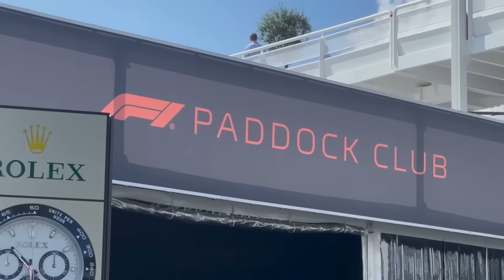Novità Ferrari a Casa Nostra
Vediamo le novità che vedremo a Monza per la gara di casa di Ferrari e cosa ci dobbiamo aspettare per questo weekend. Vi aspetto in Autodromo per tutto il weekend!

✅NOTA: Ricordati di completare la verifica del tuo account con SPID o un documento valido per riscattare il tuo $ALPINE token nella sezione del "Hub ricompense" entro il 30 Ottobre 2023

👉 Fonti: Motorsport.com, FormulaPassion.com

✅ Informazioni su Rastro:

Mi presento sono Alessandro ho 24 anni, sono di Brescia e sono appassionato di F1 da ormai da 15 anni. Sono laureato in Matematica Applicata con specializzazione in Programmazione. Grazie al mio percorso di studi ho la competenza necessaria per affrontare le tematiche sportive e tecniche della F1, anche in inglese. Racconto la Formula 1 senza filtri con la libertà di dire ciò che voglio, trattando le notizie di giornata in maniera oggettiva e dando poi anche la mia opinione in merito.

Vediamo insieme tutte le notizie sulla FORMULA 1 e FERRARI. Ogni giorno esce un nuovo video dove analizziamo gare, sorpassi, telemetrie e vediamo l'ingegneria e le emozioni di questo sport. Tutto ciò con la libertà di dire ciò che vogliamo, che di questi tempi non è scontato.

Ma soprattutto, presentiamo la Ferrari come la principale protagonista di ogni evento, raccontandoti le novità, gli aggiornamenti, parliamo del team e dei suoi piloti. Saprete tutto ciò che riguarda il glorioso Cavallino Rampante.

Inoltre, attraverso interviste esclusive sul campo e di backstage, ti faremo vivere il backstage della Formula 1, in cui incontrerai piloti, ingegneri, esperti, addetti ai lavori, il tutto per fornirti informazioni incisive ed esclusive sul mondo delle corse.

Collaboratori: Davide, Stefano e Alessio

Per collaborazioni e richieste commerciali, si prega di utilizzare le seguenti informazioni di contatto: